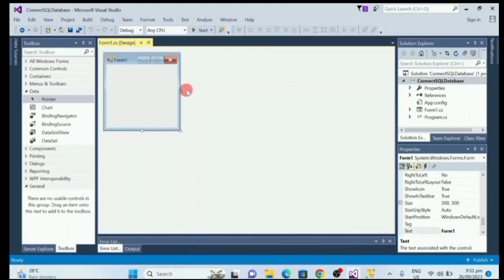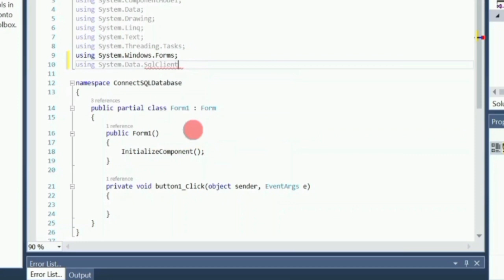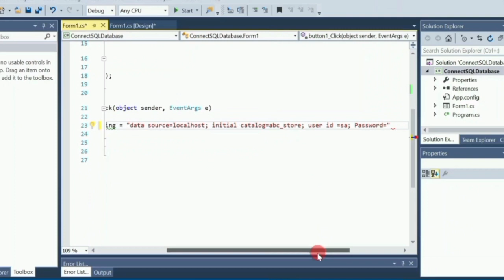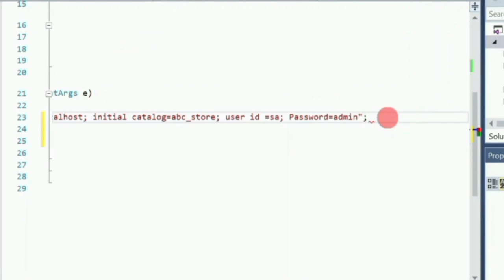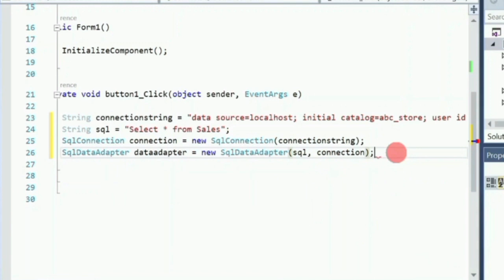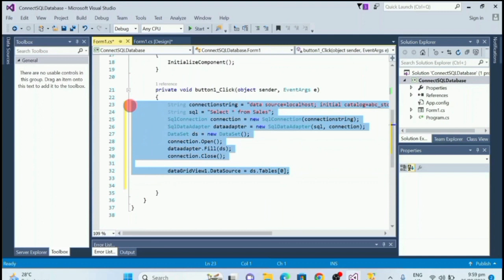C# Windows Form Connect to SQL Server Database | C# Tutorial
In this C# tutorial,  we will guide you step-by-step on how the C# Windows Form connect to SQL Server Database. Whether you are a beginner or an experienced developer, this tutorial is designed to help you effortlessly connect your C# application to an SQL Server database.

📌 What You'll Learn:

Installing and configuring SQL Server.
Writing the connection string in C#.
Establishing a connection between C# and SQL Server.
Executing basic SQL queries from your C# application.